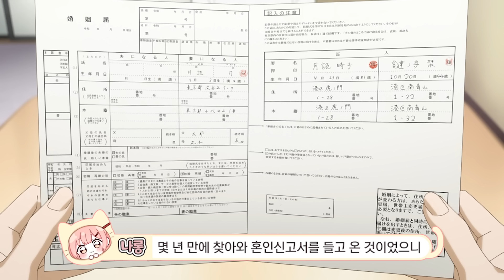세상에서 제일 귀여운 아내와 결혼하면 생기는 일 [애니리뷰/쿠키있음🍪]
애니이름 : 어쨌든 귀여워
애니 보는 곳